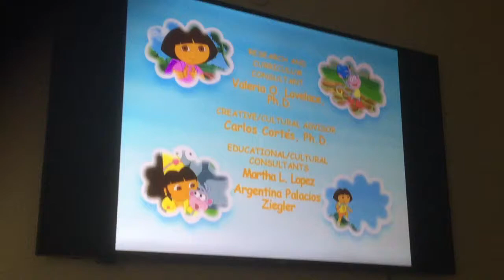Nickelodeon Productions (2010)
Taken from the Dora the Explorer episode: The Super Babies’ Birthday.